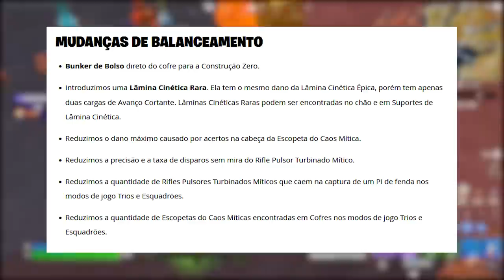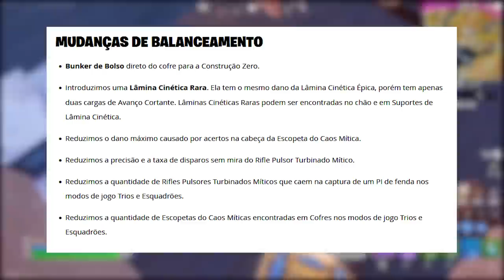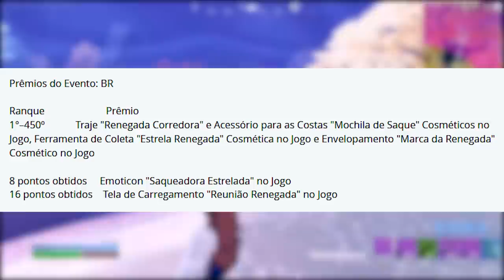FORTNITE - SKIN GRÁTIS RENEGADE, MUDANÇAS MAPA e GAMEPLAY?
Fala gurizada, nesse vídeo comento sobre skin grátis Renegade no Fortnite, mudanças na gameplay, mudanças no mapa e mais. Espero que gostem :)O

Programa para editar: Adobe Premiere